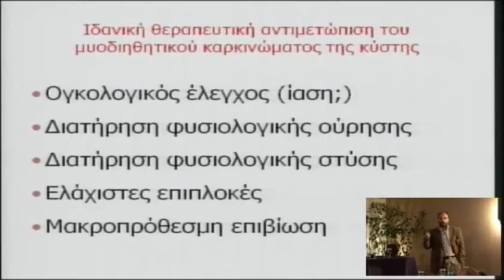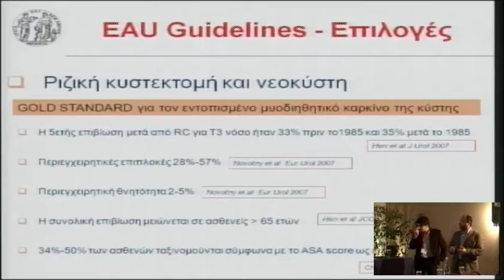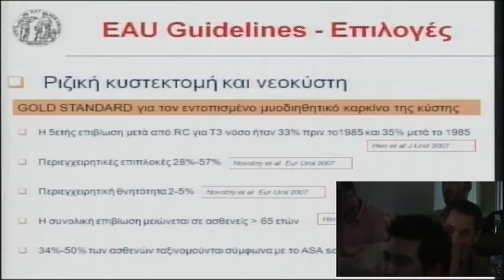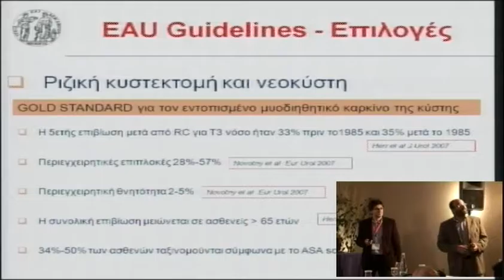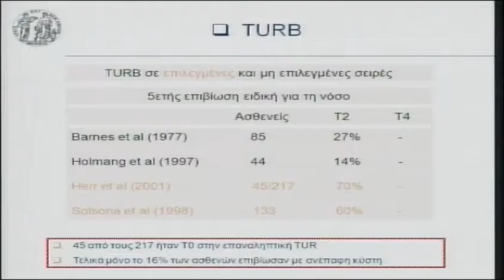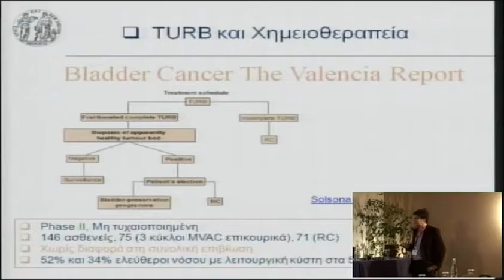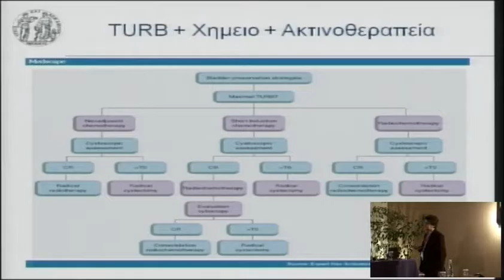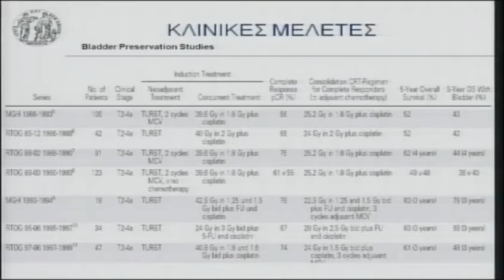4o diadr saturday 27 1